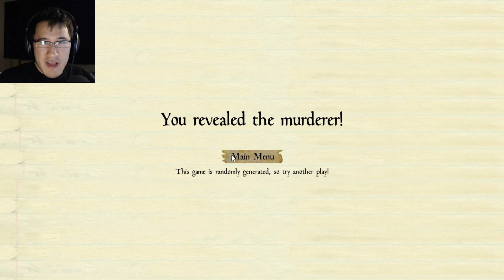Murder at Masquerade Manor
An intriguing and entertaining Murder-Mystery game that's randomly generated (even the dialogue) so definitely give this one a try!